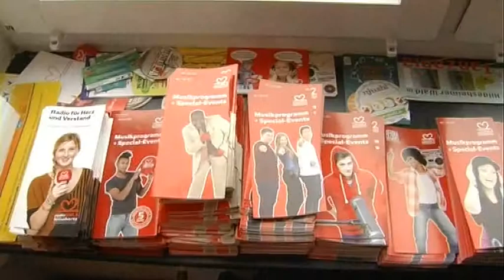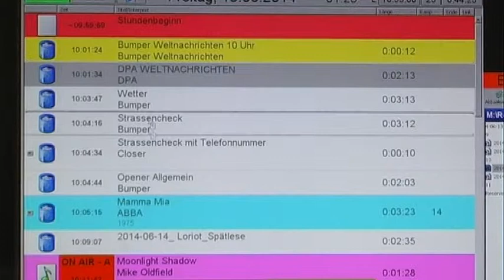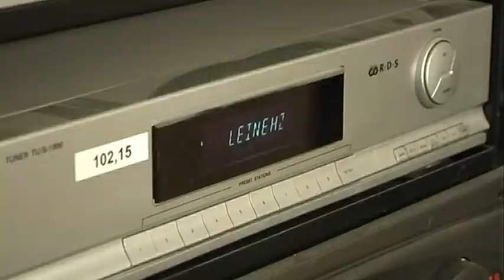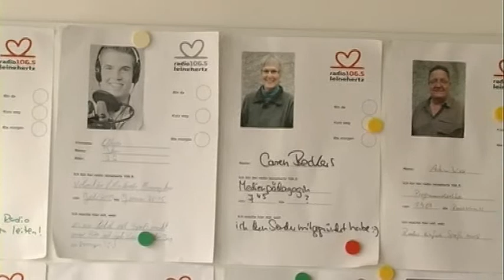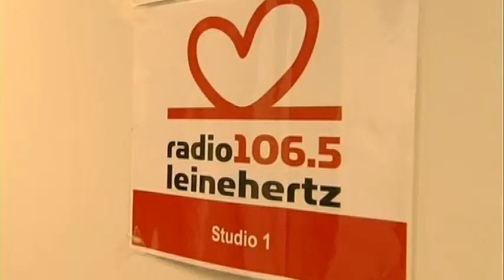Hannovers Bürgerradiosender LeineHertz 106.5 feiert 5. jähriges Jubiläum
Radio LeineHertz 106.5 feiert Jubiläum: Seit dem 17. Juni 2009 ist es on air. Mittlerweile gibt es den Bürgersender für die Stadt und Region Hannover also 5 Jahre. Zum 5. Geburtstag ziehen die Redakteure, Moderatoren, Techniker, Praktikanten, Auszubildenden und der Geschäftsführer eine positive Bilanz. Der Sender konnte sich als Bürgerradio in der Region etablieren und hat mittlerweile ein umfangreiches Programm aufgebaut, das vor allem Themen aus der Stadt und der Region aufgreift. Wie das Sendungsangebot ist auch die Musikauswahl bunt gemischt. LeineHertz spielt Hits aus 5 Jahrzehnten von den 60er Jahren bis zu den aktuellen Charts. Dabei werden auch Musikerinnen und Musiker aus der Region unterstützt. Die Geburtstagsfeier findet am 17. Juni im Pavillon statt. LeineHertz-Hörer können dann am 21. Juni bei der Fête de la Musique mit dem Team des Bürgersenders auf der LeineHertz-Geburtstagsbühne an der Marktkirche feiern.

Redaktion:Sarina Fischer
Kamera/Schnitt: Christian Carparelli